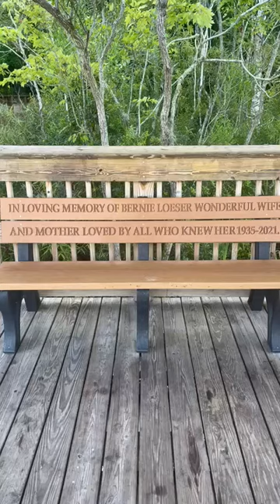Beauty of Mother Nature. Ormond Beach Park. Morning.